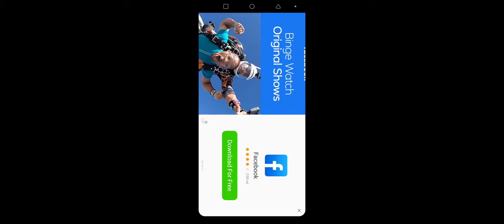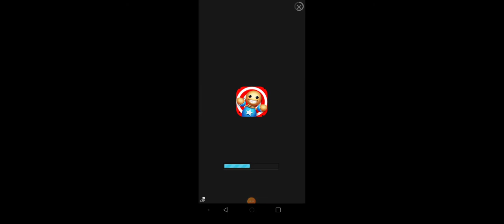Solar Smash Gameplay